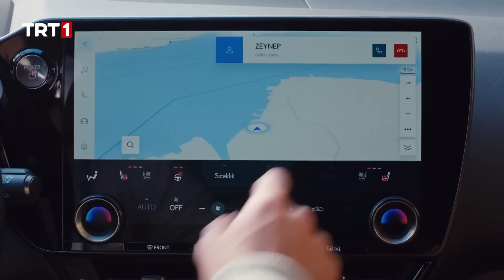Zeynep, Ali Fuat’ı Çözmek Üzere - Yürek Çıkmazı 17. Bölüm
Yürek Çıkmazı 17. Bölüm Özeti:

Ali Fuat’ın ipliğini pazara çıkaran Yılmaz, Halil’i de ailesinin önünde küçük düşürerek, evden kovar.  Herkes şoktadır. Annesi için babasıyla kanlı bıçaklı olan Halil’in, bir katille ortak olmasına hiçbiri bir anlam veremez. Halil ise o evden Ali Fuat’la birlikte çıkarak, bütün ailesini karşısına almıştır.

Öte yandan Zeynep, Salkım Göreli’yi araştırmaya başlamış, hakkında küçük de olsa bilgiler edinmiştir. Ali Fuat ve Halil’le buluşarak, aklındaki sorulara cevap arar. Ancak kızının gözünün içine bakarak yalan söylemek zorunda kalan Ali Fuat’ın kalbi bu baskıya dayanmaz. Kalp spazmı geçirerek hastaneye kaldırılır.  Zeynep içten içe kendisini suçlarken Halil, Zeynep’e bu işin peşini bırakmasını söyler. Olan olmuştur. Geçmişin kimseye bir yararı yoktur artık.

Zafer sarhoşluğu içinde arkalarından atıp tutan Yılmaz’a, aynı gece bir telefon gelir. Banyoda düşen Kader, sesini kimseye duyuramamış, son çare olarak Yılmaz’ı aramıştır. Yılmaz, telaş içinde yanında Feride’yle birlikte yardıma gider. Birdenbire ortaya çıkan bu kadın Feride’yi rahatsız etse de babası tembihlediği için Birsen’e bir şey söyleyemez. Ertesi gün Kader’i polikliniğe götürmek için Feride’nin arabasını alan Yılmaz, kaza yapınca ailedeki herkes Kader’in varlığından haberdar olur.

Halil Zeynep cephesinde ise, sular durulmamıştır. Zeynep’in kendisine hala güvenmediğini gören Halil, ciddi bir adım atmaya karar verir. Aynı kararı Yılmaz da almıştır. Baba oğul, hayatlarında yeni bir sayfa açmak için birbirlerinden habersiz, harekete geçer.

YürekÇıkmazı her Salı saat 20.00’de TRT1’de…